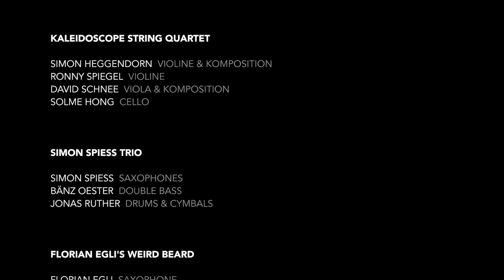Jazzclub Aarau - Saisoneröffnung 2015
Saisoneröffnung vom Jazzclub Aarau am 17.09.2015 in der Alten Reithalle in Aarau. Mit dabei waren das Kaleidoscope String Quartet, das Simon Spiess Trio und zum Schluss Florian Egli's Weird Beard.